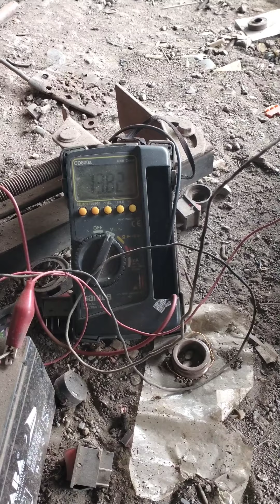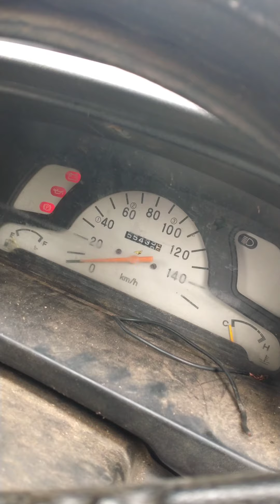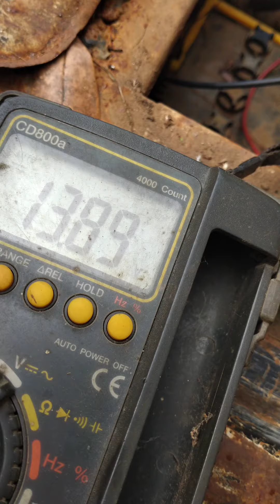dinamo colt ss rasa jaz